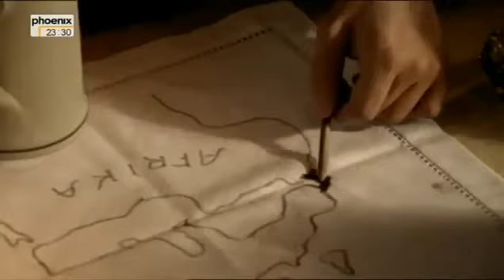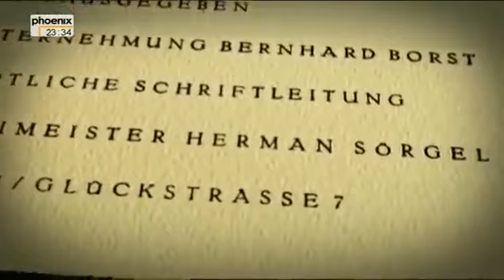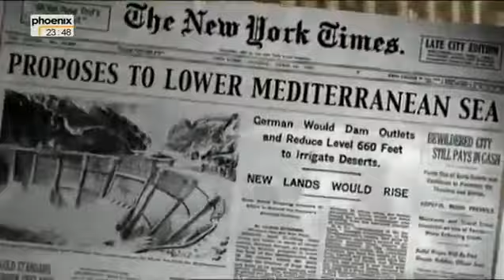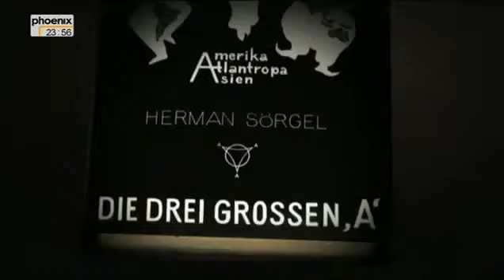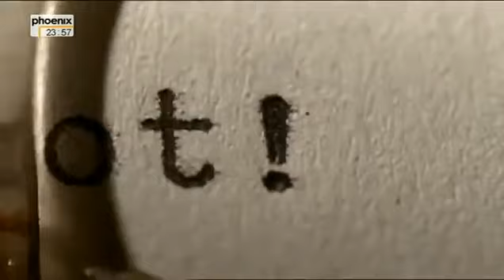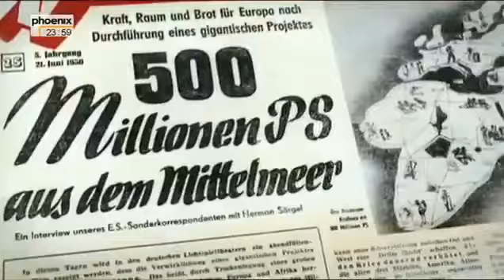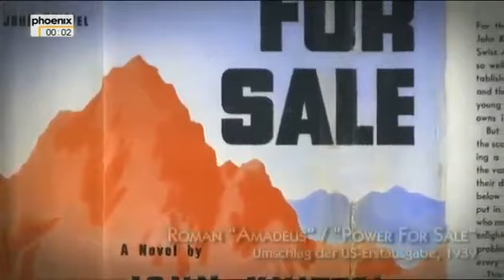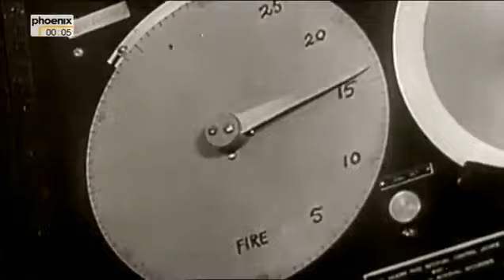Neuer Kontinent? Grössenwahn Atlantropa [Doku 2016]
Der Mann, der die Welt umbauen wollte.  Er wollte nicht die Städte umbauen, sondern die Kontinente. Er behandelte Kontinente und Meere wie Sandhügel und Teiche.
Es wäre Weltwunder gewesen, wenn  Atlantropa jemals fertiggestellt worden wäre. Von 1928 an war der Deutsche Architekt Hermann Sörgel wie besessen von seinem Lebenstraum, einen neuen Kontinent zu erschaffen.
Das Ziel seines Atlantropa-Plans war , Europa und Afrika zu einem neuen Kontinent zu verbinden. Europa und Afrika sollten mit ihren Landgebieten zusammenwachsen.